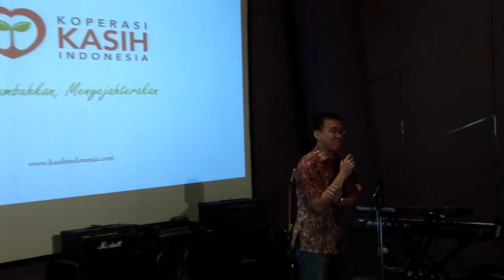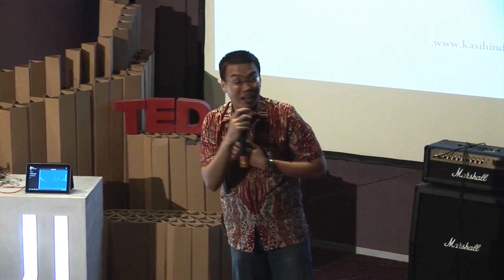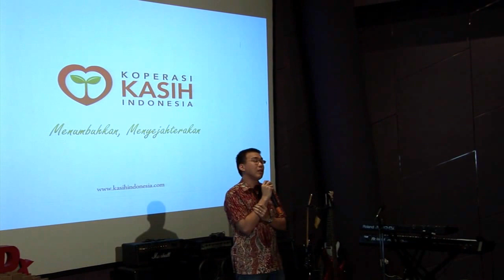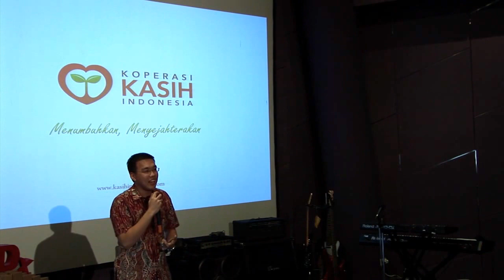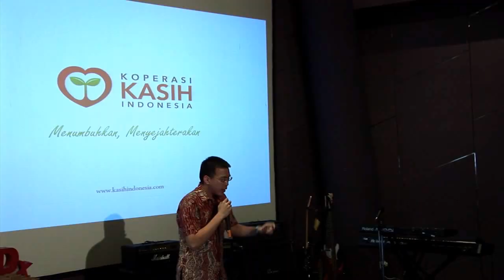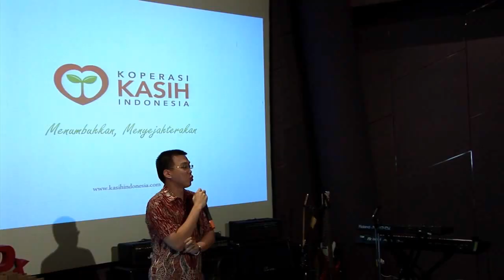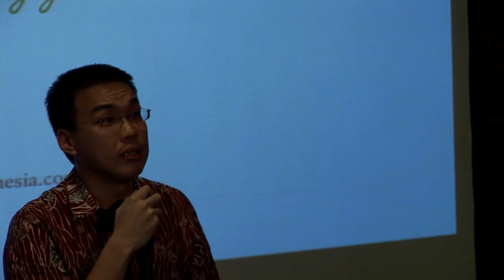TEDxUI - Leonardus Kamilius - Giving Beyond Microfinance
Poverty moves him from McKinsey & Co to follow his passion to help the poor. in 2011 he built microfinance institution named Koperasi Kasih Indonesia that support and educate small and micro-businesses. He is man of action, full of compassion.